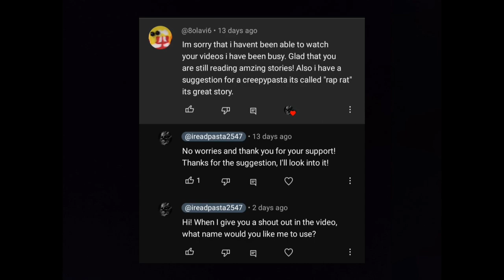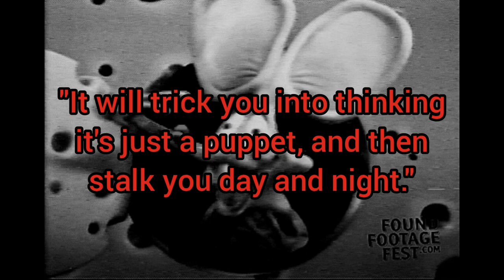Never Play This Game| "Rap Rat" Creepypasta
Story name:
Rap Rat

ireadpast